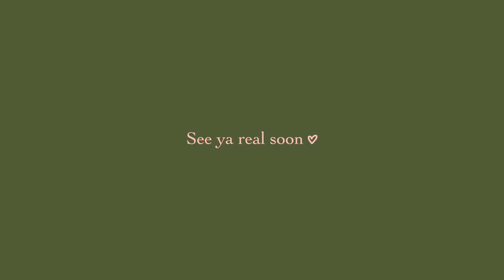No.4 | 13 Going On 30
You meet a kid named Carson Rowland at a callback in 2018. You don't get along very well. You're too messy. He's too put together. Did this show called i am frankie or something. You think he'd never want to be your friend until he does. You're both into lyrics. A very pretentious duo. It's fun when you're in on it. You write songs together, eventually. He's got a lot of issues in the love department. Not big on commitment. But one day, he tells you about a girl. Next week, he tells you about THE girl. Ok. Sure, you think. And later, you meet her. Her name is Maris. She's lovely. Another fan of the Barbie cinematic universe (BCU) and plum wine from the Japan Pavilion at Epcot. A girl with real taste. You bond over both having exceptional taste. Fast forward. You're living in Atlanta with your boyfriend. Carson is there too, filming something called Sweet Magnolias. Now he's talking about a ring. He proposes the moment he wraps. To your upmost excitement and complete expectation, she says yes. By golly, now he's gone and booked Pretty Little Liars: Original Sin. The wedding is moved up. It's very small. Yet, you're invited. You basically cry when you see them up there. You never cry at weddings. You can't identify with that anymore. They're married. It's beautiful. You're very proud. It's everything that made you watch 13 Going On 30 as a little girl. The dream of adulthood. On the way back from the wedding, you literally run out of gas in the middle of the highway. It's all good though. Also, this is a vlog. These things are vlogs.

GIRL, AFRAID COMES OUT TOMORROW!! AHH!!

Also, congratulations with all of my heart to Carson and Maris on beginning forever. You're both better friends than I've ever hoped to have and your wedding was one of the most beautiful I've ever been to.